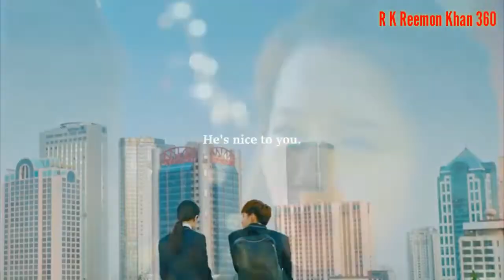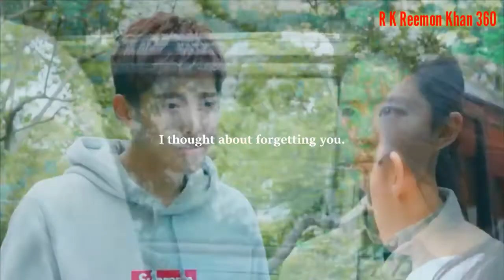Thomk Gelo Shopno Gulo (Solo-) Bangla New Song 2019 Samz Vai Ft.Nahid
Tittel: Thomk Gelo Shopno Gulo
Singer : Nahid
Music Tone : Samz Vai
Editor Mixed : Reemon Khan
Level : R K Reemon Khan 360

Orginal Cardit:
Song : Thomk Gelo Shopno Gulo
Singer : Imran Mahmudul
Level : Suronjole
Music & Tune : imran
Composer : Imran
Lyricist : Snahashish Gosh

R k Reemon Khan 360